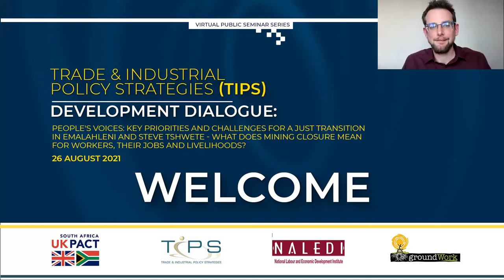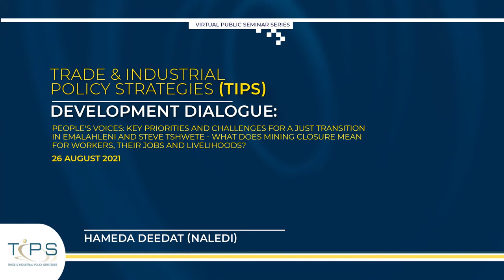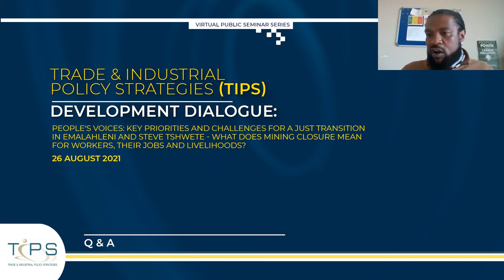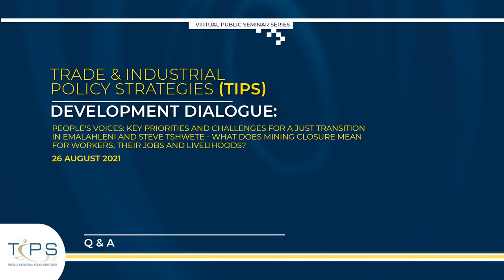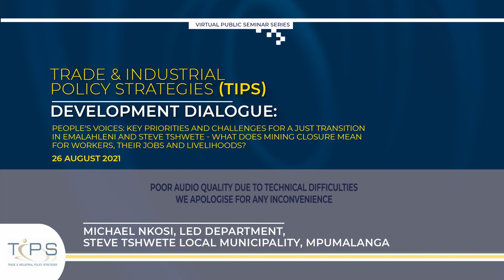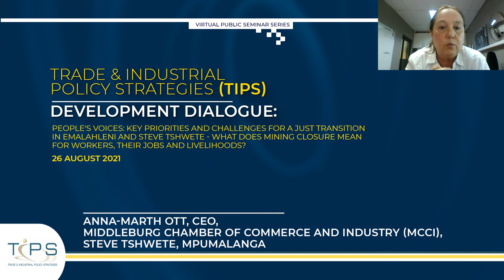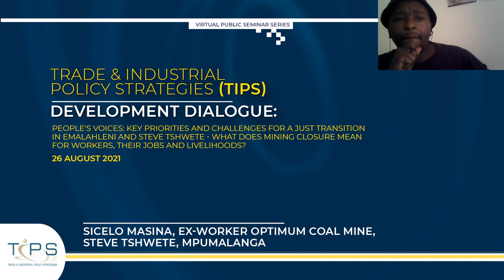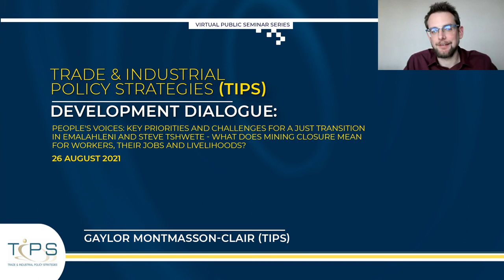People's Voices: A Just Transition in Emalahleni and Steve Tshwete - Number Two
TIPS Development Dialogue held on 26 August 2021

People's Voices: Key priorities and challenges for a Just Transition in Emalahleni and Steve Tshwete - What does mining closure mean for workers, their jobs and livelihoods?

This webinar by TIPS and the National Labour and Economic Institute (NALEDI), supported by groundwork, is part of a larger project funded by UK PACT that intends to facilitate the co-development of a coherent just transition plan for affected communities in Mpumalanga, with a particular focus on Emalahleni and Steve Tshwete.

Welcome and introduction by Gaylor Montmasson-Clair (TIPS)

Overview of the project by Hameda Deedat (NALEDI)

Facilitated by:

Thomas Mnguni, Community Activity, groundwork
and
Melisizwe Tyiso, Researcher, NALEDI

Panel:

Jabu Khambule, Regional Educator, Highveld Region, National Union of Mineworkers (NUM), Emalahleni, Mpumalanga
Thembisile Mbethe, Vukani Environmental Justice Movement in Action (VEM), Emalahleni, Mpumalanga
Sicelo Masina, ex-worker Optimum Coal Mine, Steve Tshwete, Mpumalanga
Sipho Dhlamini, CEPPWAWU, Mpumalanga Regional Secretary

Discussion:

Michael Nkosi, LED Department, Steve Tshwete Local Municipality, Mpumalanga
Anna-Marth Ott, CEO, Middleburg Chamber of Commerce and Industry (MCCI), Steve Tshwete, Mpumalanga

Background

South Africa has initiated a transition to a more sustainable development pathway which involves moving towards a low-carbon economy. The need that this be a just transition has emerged as an imperative whereby the poor and vulnerable should not be negatively impacted and should ideally be better off through it. In Mpumalanga, these challenges are exacerbated by the health, air and water pollution that has caused untold death and destruction to people and the environment. Yet the voice of the people living in affected communities is often not heard. This Development Dialogue webinar aims to provide a platform to hear from and engage with people from Steve Tshwete and Emalahleni. It aims to unpack key concerns, aspirations, visions and the needs of people in Mpumalanga, focusing on what is required to shift the status quo and make a positive change in the region in employment, poverty, energy, health, and the environment.

The second in a series, this event forms part of a larger project, funded by UK PACT, that intends to facilitate the co-development of a coherent just transition plan for affected communities in Mpumalanga, with a particular focus on Emalahleni and Steve Tshwete. The aim of this event is to unpack one of the issues raised in the first event relating to the future of existing mining jobs and the opportunities that might emerge in other sectors. What are the concerns of local workers and community members? What is a possible way forward? How can we solve some of the hard questions?
If you have any further questions, please contact Natasha Du Plessis at TIPS at  , and she will forward these to the relevant person.